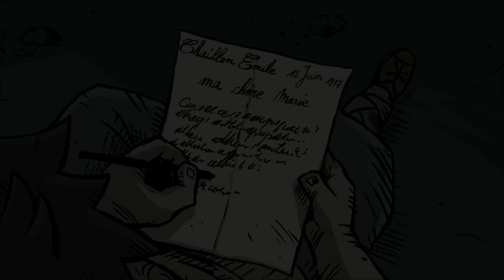[PS4] Valiant Hearts: The Great War. #10: Деревянные кресты. [ФИНАЛ]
Добро пожаловать на прохождение игры Valiant Hearts: The Great War (Отважные Сердца: Великая Война).
Valiant Hearts: The Great War - это игра, основанная на достоверных фактах и фронтовых письмах времен Первой Мировой Войны (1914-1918). Valiant Hearts: The Great War - это история о войне. История о пяти тесно переплетенных судьбах и несчастной любви в разрушенном войной мире. Сопровождаемые верным псом, герои пытаются выжить, преодолевая невзгоды военных траншей.
Судьбы всех персонажей игры Valiant Hearts  неразрывно связаны. Дружба, любовь, самопожертвование и несчастья -- все это ждет их в борьбе за свою человечность во время войны.
Valiant Hearts: The Great War - Шедевр с большой буквы, который займет достойное место среди прохождений канала.

Музыка в видео: James Horner -- Dream within Dreams (ost Valiant Hearts)